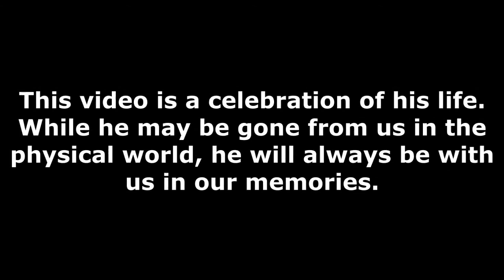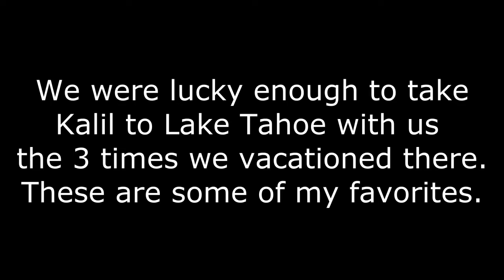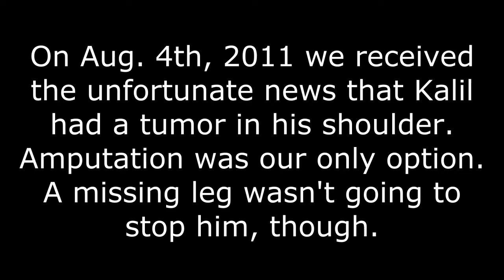RIP Kalil. 9/24/04 - 8/27/12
You may be gone from the physical world, but you will always live on in our memories.